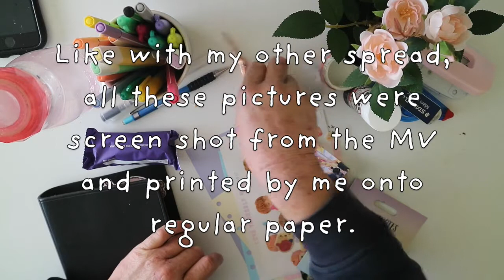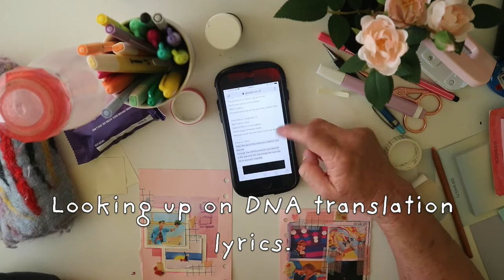K Pop Journal with Me: Intro to BTS - DNA Spread (6 Ring Binder)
Stickers:
From the BTS Love Yourself: Answer album.
(I’m not sure where else you could get them ;;)

Choo Choo Cat Stickers: (Floria and Pink Vanilla Ver)

Grid Washi Tape Set:

Pens:
Muji 0.38 Gel Ink Ballpoint Pen
Muji (Box of 12 Coloured Pencils)
Stabilo Pen 68 pastel

Tracklist:

Optimistic
Lovely
Midnight Love
Stay Home
Distant Love